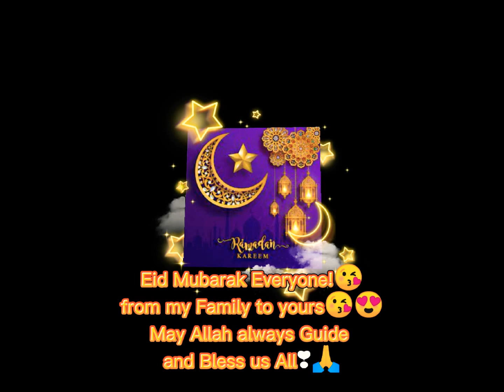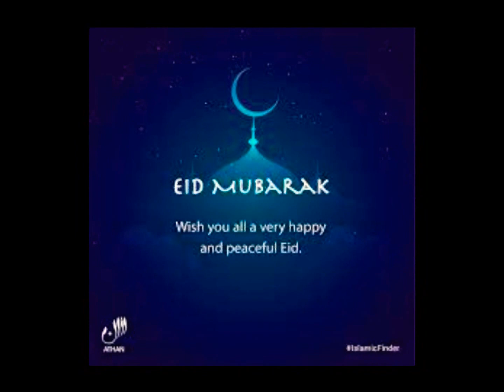Eid Mubarak Everyone! EidMubarak2021🎇🎆🎉✨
“In every shared smile and laughter; In every silent prayer answered; In every opportunity that comes your way – may Allah bless you immensely! Eid Mubarak!”✨🎇🙏😇